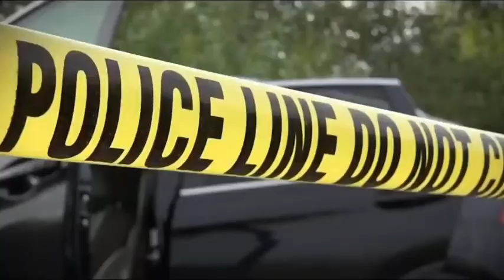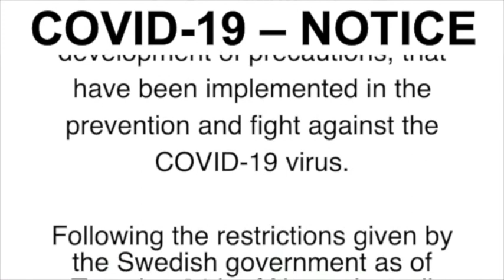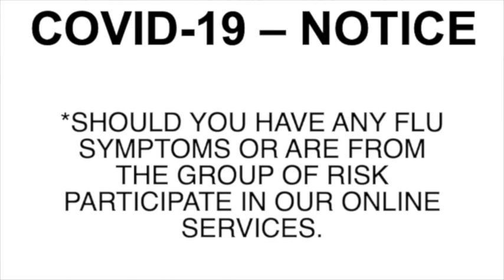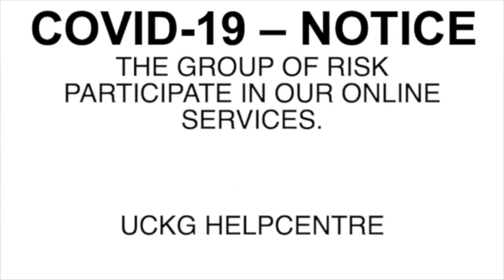Det verkliga välståndet - Sverige (Problems & Solutions 08/12/2020)